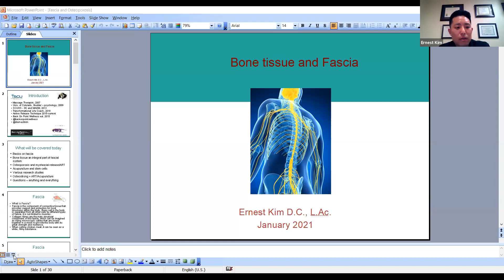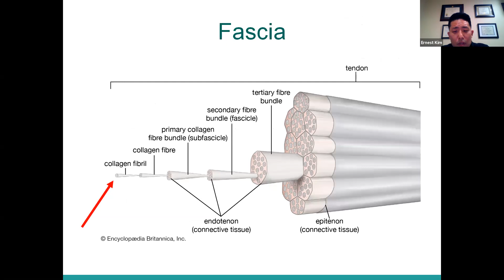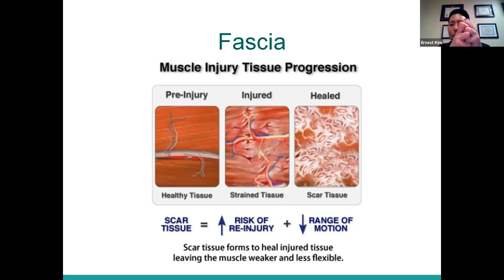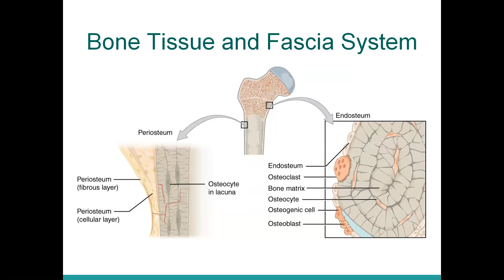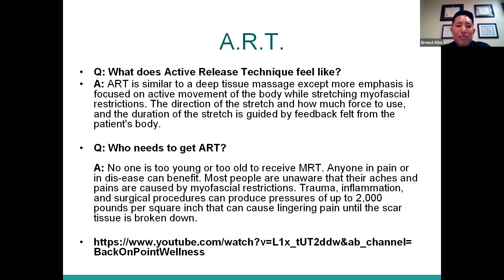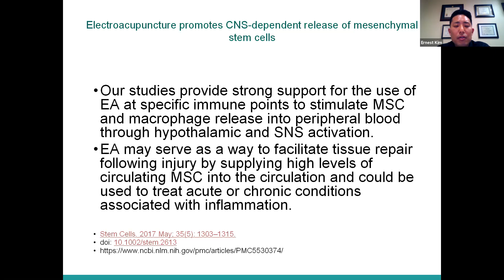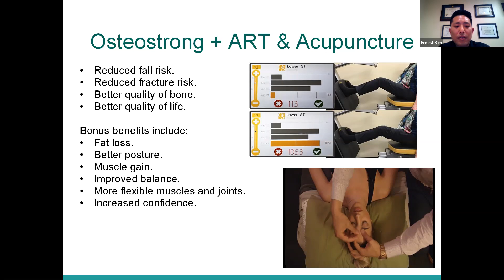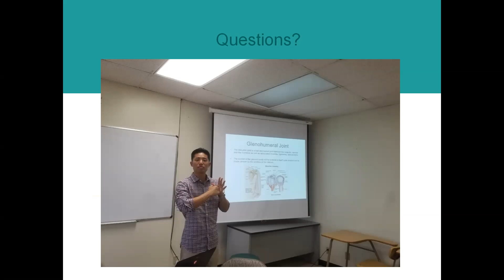OsteoStrong Talk with Dr. Ernest Kim, DC, LAc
Dr. Ernest Kim began his journey of healing at the age of 16 when he began having chronic low back pain due to bad posture and several car accidents. Traditional allopathic care could not alleviate his pain. He was able to heal completely only with regular stretching, chiropractic care, and active release technique.

Dr. Kim is a second-generation acupuncturist and a board-certified chiropractor who graduated with honors from Southern California University of Health Sciences. He received his bachelor's degree in Psychology from the University of Colorado and is a graduate of Boulder College of Massage Therapy. He is also a certified Transformational Life Coach.

He has been featured on CBS, Showtime, and has worked with professional athletes from the Los Angeles Lakers, Oakland Raiders, San Diego Padres, as well as Boxing Champions and AVP Volleyball players.

Dr. Kim uses an integrative approach to his assessment and diagnosis protocol. By combining his various areas of knowledge in chiropractic and acupuncture, along with tuning into the patient’s energy body, he can intuitively assess how the injury or illness came to be and why.

OsteoStrong in Torrance is the leader in Bone and Joint Strengthening!

OsteoStrong is an integrative wellness center that focuses on bones, joints, muscles and immunity. Our proprietary technology increases bone and muscle density and reduces joint & back pain through our quick, once-a-week program that works for people of all ages. The LA Times named us one of the top fitness trends for 2020?! 🎉

BENEFITS may include:

💪 Strengthen Your Bones
💪 Reduce Joint Pain
💪 Strengthen Your Joints
💪 Improve Balance and Posture
💪 Increase Athletic Performance